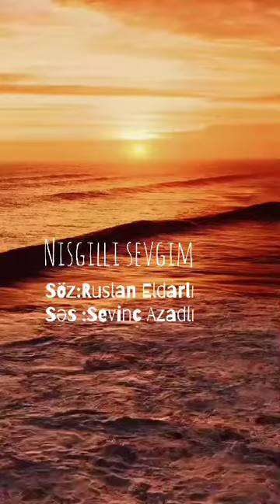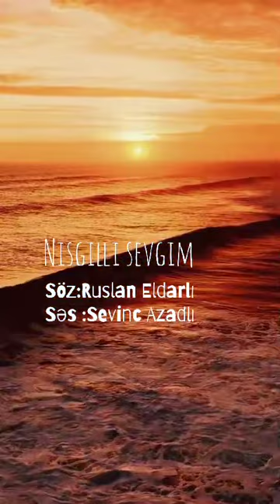Müəllif. Ruslan Eldarlı